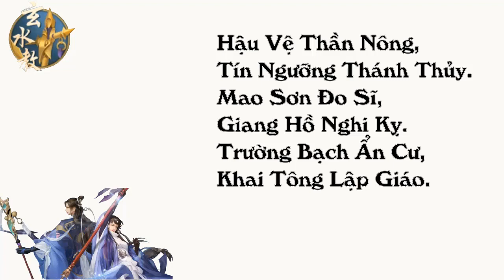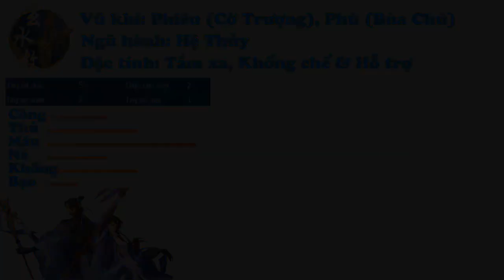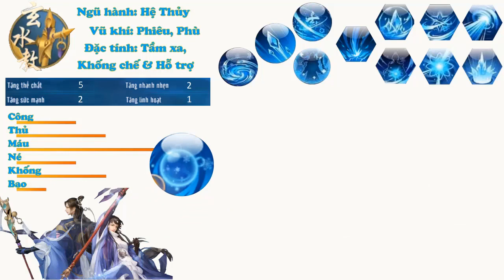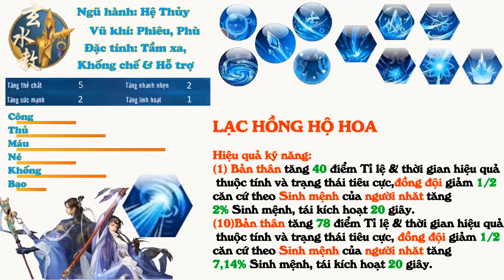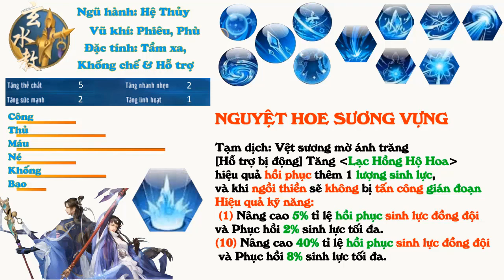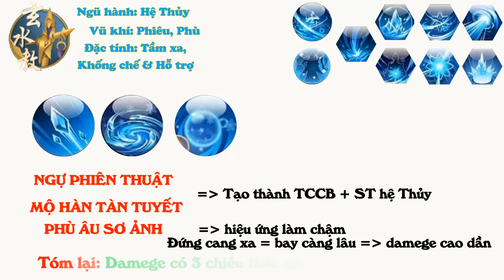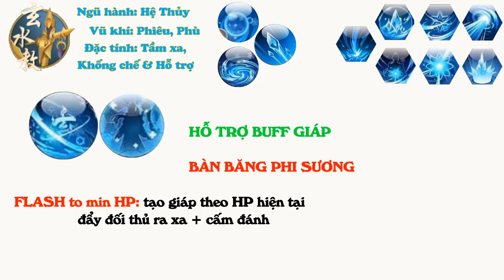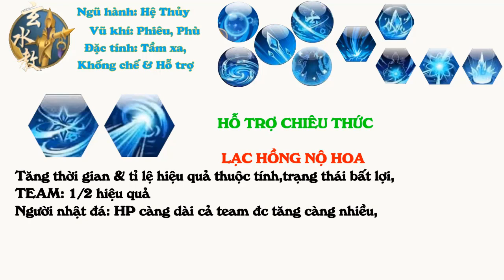[ VLTK Mobile ] Huyền Thủy Giáo - Phần1 : Chi tiết & Thông số các chiêu thức môn phái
++ Nguồn gốc: là bộ tộc con cháu của Thần Nông Viêm Đế , tôn thờ Thánh Thủy Chi Đạo. Vào thời kỳ lịch sử loạn lạc, Người trong tộc vô tình gặp gỡ thuật sĩ Mao Sơn & được truyền thụ thuật phù đạo. Sau vì chống lại lệnh cấm của gia tộc nên bị trục xuất ra ngoài , chàng trai ngày ấy mang các tín đồ trong tộc khai tông lập phái ; phát hiện thiên thời địa lợi nhân hoà trên đỉnh Trường Bạch ,đã định cư tại nơi này .

Xuất sơn khi thời, Huyền Thủy lưu danh. Giang hồ xem Huyền Thủy là Hắc đạo, vì sử dụng những thuật pháp không chính thống. Nhưng có ai biết, đối với họ Hắc hay Bạch cũng chỉ là tên gọi, ẩn cư cũng chỉ là chờ thời, thiên đạo vận hành, kẻ mạnh mới là chính đạo.

Môn phái: Huyền Thủy Giáo
Ngũ hành: Hệ Thủy
Tiềm năng: 5 thể chất, 2 nhanh nhẹn, 2 sức mạnh và 1 linh hoạt.
Vũ khí: Phiêu (cờ trượng), phù (bùa chú)
Đặc tính: Tầm xa, Khống chế & Hỗ trợ
Kiểu hình: Nữ tiêu chuẩn, Nam tiêu chuẩn

++ ae nào không hiểu rõ vấn đề nào thì comment dưới để mình giải thik thêm

   Chỉ bấm vào link  và donate trực tiếp ủng hộ Jun thôi ^^!